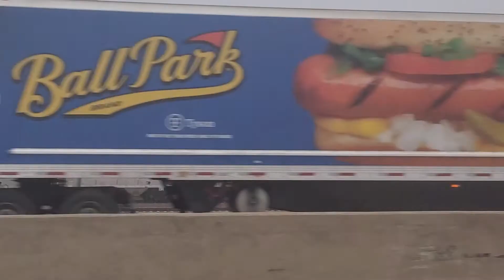Tulsa Oklahoma Train 11/29